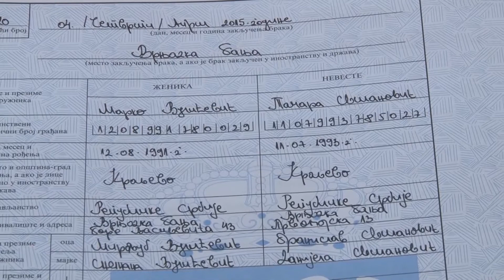Tamara i Marko